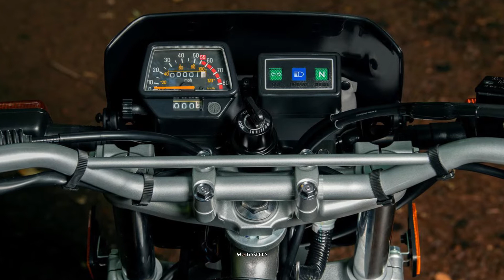2022 Yamaha TW200 | MotoSpeks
SPECIFICATIONS
ENGINE
Engine Type - 196cc air-cooled SOHC 4-stroke; 2 valves
Fuel Delivery - Mikuni® 28mm
Ignition - CDI
Transmission - Constant-mesh 5-speed; multiplate wet clutch

CHASSIS
Suspension / Front - Telescopic fork; 6.3-in travel
Suspension / Rear - Single shock; 5.9-in travel
Brakes / Front - Single disc, 220mm
Brakes / Rear - Drum, 110mm
Tires / Front - 130/80-18
Tires / Rear - 180/80-14

DIMENIONS
L x W x H - 82.3 in x 32.3 in x 44.1 in
Rake (Caster Angle) - 25.8°
Trail - 3.4 in
Maximum Ground Clearance - 10.4 in
Fuel Capacity - 1.8 gal
Fuel Economy** - 78 mpg
Wet Weight*** - 278 lbs